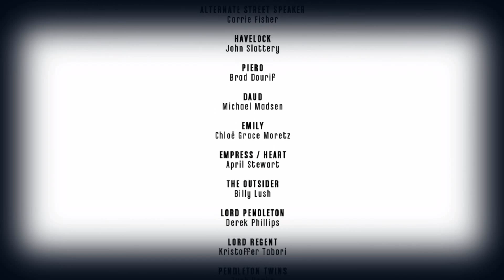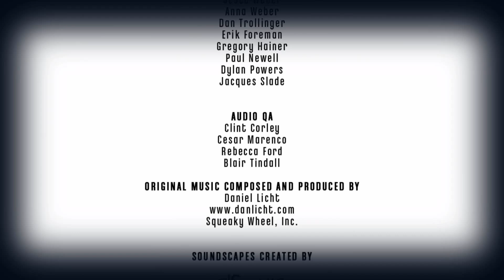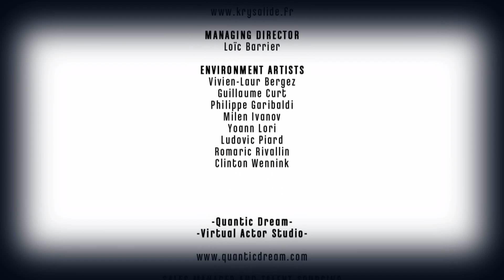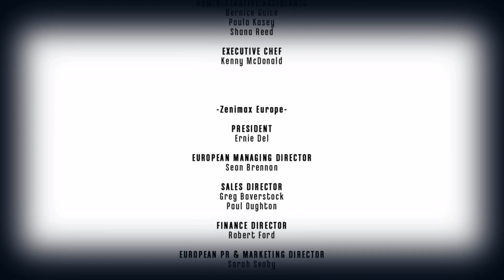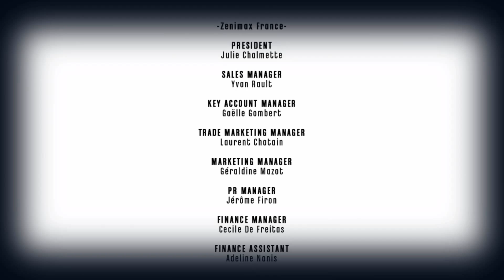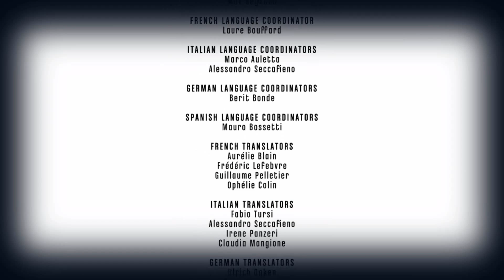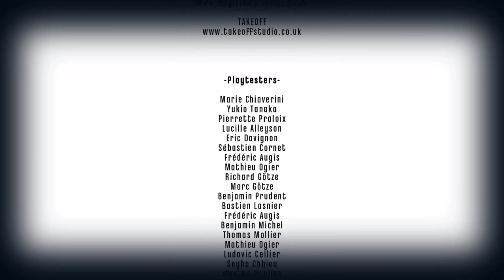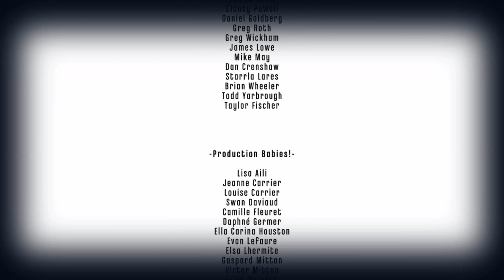Dishonored [20] - Lang lebe die Kaiserin [Ende] ★ Let's Play Dishonored [GOTY] ★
► [20] – Lang lebe die Kaiserin [Ende] ► Let's Play Dishonored

Vom Leibwächter zum Attentäter

VERLUST DER EHRE

« Schauplatz der Handlung ist die Stadt Dunwall, Hauptstadt eines hauptsächlich vom Walfang lebenden Inselreiches einer namenlosen Fantasywelt, deren Technologie und Energieversorgung auf der industriellen Nutzung von Walöl beruht. Die Welt von Dunwall befindet sich in einer Phase der Industrialisierung, leidet zum Zeitpunkt der Handlung des Spiels jedoch unter den dramatischen Folgen einer Krankheits-Epidemie. Hinzu kommt eine große Rattenplage, die das Bild der Hafenstadt prägt. Die Gesellschaft ist in Arm und Reich gespalten und trotz des allgemein herrschenden Elends und der allgegenwärtigen Furcht vor der Plage sucht eine kleine, wohlhabende, aristokratische Adelsschicht Zerstreuung in regelmäßigen ausschweifenden Vergnügungen und Festen, was einen mitunter zynischen Kontrast zu den umgebenden Verhältnissen erzeugt.»

«DISHONORED ► PC»

Wenn Dir das Spiel gefällt, dann kaufe es im Original und unterstütze damit die Entwickler.

«LET'S PLAY DISHONORED»
Kommentiertes Gameplay mit nWo (2016)

Wenn euch das Video gefallen hat, dann lasst doch ein Like da.